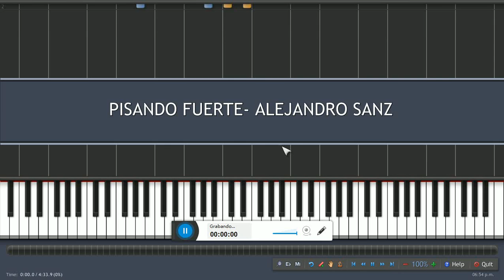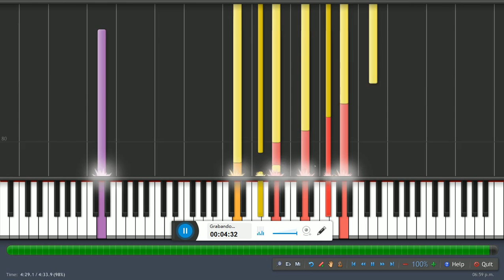Alejandro Sanz / Pisando Fuerte / Piano Tutorial